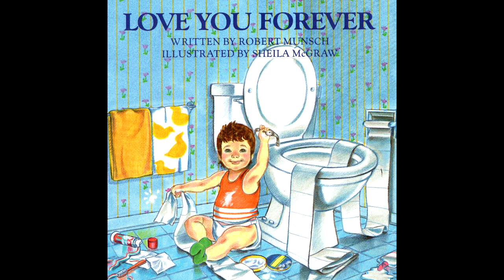Love You Forever by Robert Munsch read by Grandpa Tom